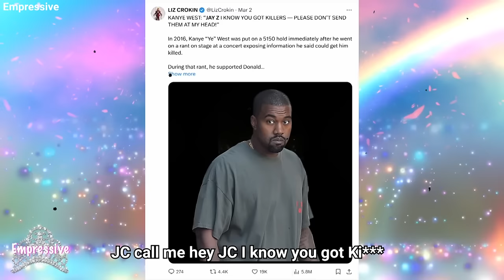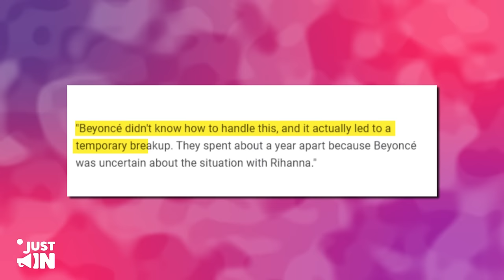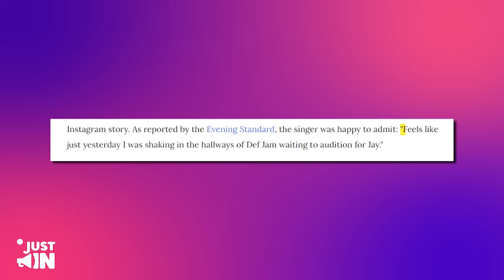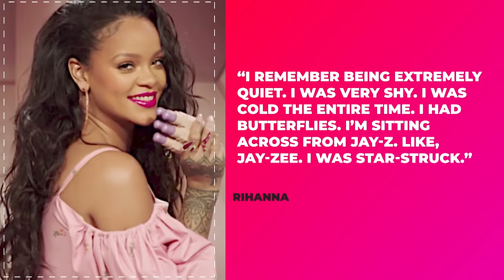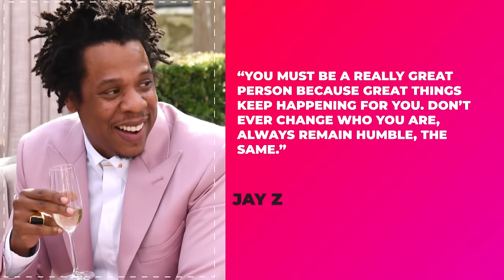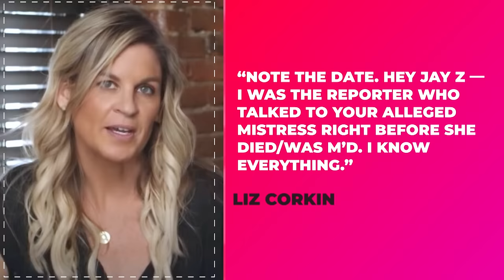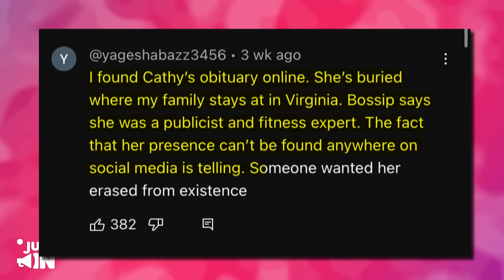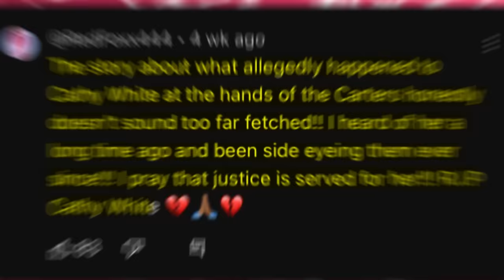Rihanna Speaks On The Death Of Jay Z's Mistress Cathy White... Was He Involved??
So, Rihanna is stirring up some major buzz again, ready to steal those headlines. Word on the street is she's got a bombshell to drop. Remember a few years back when everyone was gossiping about Jay-Z supposedly having a side chick named Cathy White while he was married to Bey? Yeah, well, here's where it gets juicy – apparently, news came out that Cathy had kicked the bucket. Crazy, right? That sent the rumor mill into overdrive with all sorts of theories flying around. And now, it looks like Rihanna's jumped into the mix too, ready to spill some tea on the whole situation. You just can't make this stuff up!